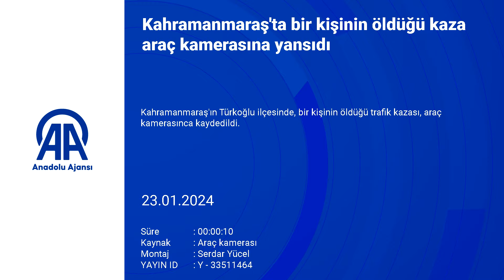Bir kişinin öldüğü kaza araç kamerasına yansıdı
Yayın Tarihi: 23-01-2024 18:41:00